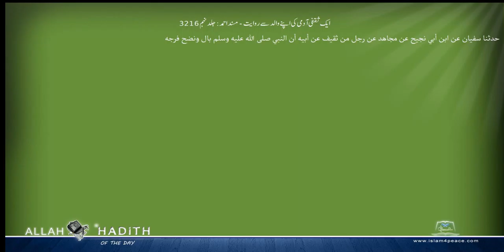ایک ثقفی آدمی کی اپنے والد سے روایت مسند احمد Musnad Ahmad Islam4Peace com